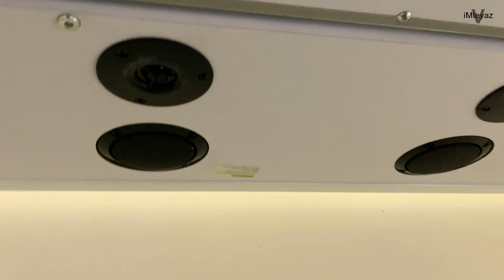50000 Rupaye Ka Smart Table Or Sath Me Chai Pakoda Maza Aa Gaya | Unboxing Oneplus Nord N10 | Vlog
50000 Rupaye Ka Smart Table Or Sath Me Chai Pakoda Maza Aa Gaya | Unboxing Oneplus Nord N10 | Vlog

00:00 Intro
00:54 Malaz Area
01:50 Packing for india trip
02:30 Match india vs south africa
02:42 Unboxing Oneplus N10
08:29 Smart Table
10:02 Smart Table Cost
11:48 Watching pushpa amazon on prime
12:14 Chai Pakoda
13:25 The End

MY FILMING GEAR :
● iPhone 12 Pro Max
● GoPro Hero 9 Black
● Asus Laptop Tuf Dash F15
● Benro BK10 Mini Tripod
● Rode NT-USB Mini Studio quality USB Microphone
● Rode Wireless Go II Dual Channel Wireless Microphone System
● Hard drive 4 TB
● Sandisk SSD
● Selfie Stick with Tripod